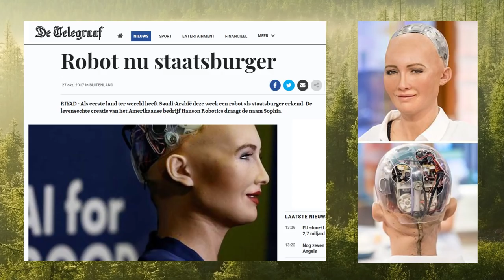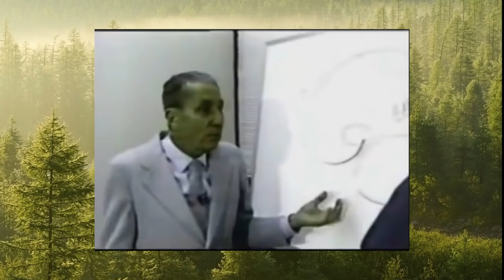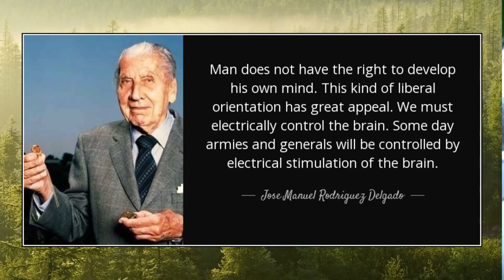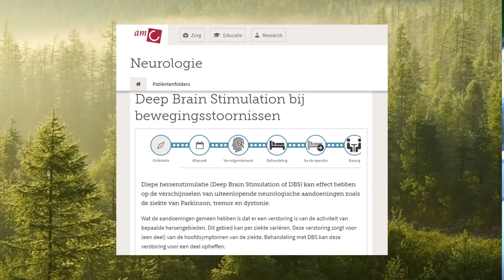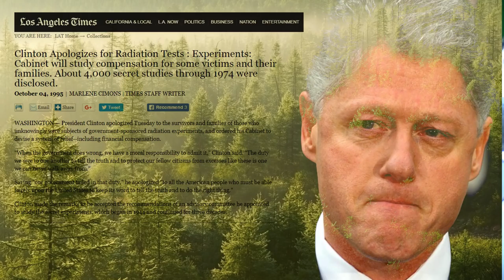Unmatrix #11 | Mind control: neuro-hacking en synthetische telepathie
(Earth Matters | door Arjan Bos) Kunstmatige intelligentie laat zien dat hetgeen we als samenleving als onze werkelijkheid ervaren, ingrijpend gaat veranderen. Cyborgs hebben het publieke domein al betreden, bijvoorbeeld met robot Sofia die het Saoedisch staatsburgerschap kreeg.

En hoe vergaand dat ook mag lijken, de werkelijkheid van vandaag de dag gaat nog veel verder dan de modernste science fiction films als WestWorld en Altered Carbon ons laten zien.

In een video uit de jaren 60 van dr. José Delgado, hij is directeur van het instituut voor Neuropsychiatrie aan de Medical School van de Yale University, laat hij zien dat de hersenen van een stier draadloos bestuurd kon worden. Elke functie in het brein; emoties, intellect en de persoonlijkheid kon toen al worden aangepast, en deze techniek was in Rusland in de jaren 40 al in gebruik, om het gedag van psychiatrische patiënten te beïnvloeden.

In 1974 maakte dr. José Delgado de volgende statements:

Wij hebben een psycho-chirurgisch programma nodig, waarmee onze samenleving politiek beheerst kan worden. Het doel is de fysische beheersing van het menselijke bewustzijn. Ieder die van de gestelde norm afwijkt, kan chirurgisch gecorrigeerd worden.

Het individu kan menen dat de belangrijkste realiteit zijn eigen bestaan is. Maar dat is slechts een persoonlijk standpunt en de geschiedenis leert anders. De mensheid heeft het recht niet, haar eigen bewustzijn te ontwikkelen.

Wij moeten de breinen elektronisch controleren. De dag zal komen waarop er legers zijn, waarvan de generaals de soldaten door elektronische stimulering beïnvloeden. Aldus Dr. José Delgado,.

Vandaag de dag is hij overigens een gerespecteerd wetenschapper. In deze aankondiging van een lezing, van Prof. Dr. Damiaan Denys van de faculteit Psychiatrie aan de Universiteit van Amsterdam worden voorgaande uitspraken zelfs in de aankondiging gequote (!) en pronkt de organisatie er vervolgens mee dat ze bij het Amsterdam Medisch Centrum toonaangevend zijn in deze diepe hersenstimulatie techniek.

Ons neurologische systeem van ons fysieke lichaam is dus beheersbaar en stuurbaar. Zouden met deze en andere technieken ook mijn persoonlijke en onze collectieve keuzes kunnen worden beïnvloed? En zou dit nu ook al gebeuren, terwijl wij denken onze werkelijkheid te ervaren zoals die zich aan ons voordoet? Zou dit nu ook in andere werkelijkheden plaatsvinden en heeft dat invloed op ons? Welke invloed heeft dat op mij en hoe kan ik dan weten dat ik ervaar wat ik ervaar en dat ik ben wie ik ben? Wat is mijn Oorspronkelijke Kracht en wie ben ik van origine?

Met deze vragen ga ik op pad om te kijken wat er valideerbaar is, in mij en buiten mij.

Om te beginnen heeft een onderzoekscommissie onder leiding van Bill Clinton in 1994 ontdekt, dat onder meer het Amerikaanse ministerie van Defensie, de CIA, de marine The Apartment of Energy tussen 1944 en 1975 rond de 400 verschillende biomedische experimenten op argeloze burgers heeft uitgevoerd.

Duizenden mensen zijn blootgesteld aan radioactieve straling, zenuwgassen, LSD en biologische wapenstoffen.

Deze experimenten zijn uitgevoerd in gerenommeerde onderzoeksinstituten, universiteiten, ziekenhuizen en ook particuliere klinieken. Wetenschappers en assistenten moesten een stilzwijgen ondertekenen en vergrootten hun inkomsten met geld van het leger en van de CIA.

Zie jij tekenen van neuro-hacking en synthetische telepathie in je eigen leven of in onze Nederlandse samenleving?

Laat het me weten onder de video of op facebook.

Zie je aan de andere kant!

Arjan Bos

Links bij de video:

Clinton Apologizes for Radiation Tests : Experiments: Cabinet will study compensation for some victims and their families. About 4,000 secret studies through 1974 were disclosed.
Mind control actual 1974 congressional testimony of dr Jose Delgado

Bron: Earth Matters